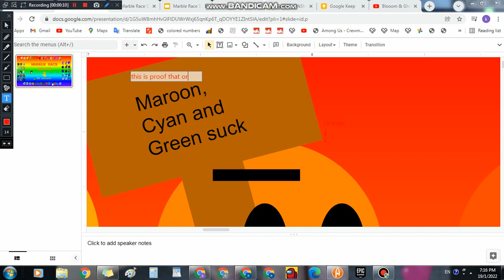Proof that Orange is NOT the same with his worst enemies(Maroon, Green, Cyan)(Read Descripción)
Gold(gonna be signing up in S2) and Red Orange(signs up in S3) are there(ignore them)